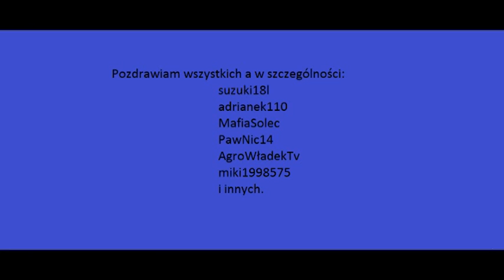Zima 2014 Na Wesoło - Zakończenie Ferii.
Witam.
Zrobiłem dla was taki filmik trochę Wesoły moim zdaniem.
Włożyłem w niego 4 godziny pracy więc prosił bym o wyrozumiałość, komentownie, ocenianie, łapkowanie i subskrypowanie.
Również tym filmem chciałbym podziękować za 190 widzów które mi przybyło Dziękuje.
Pozdrawiam również:
Zając14,
chartogar,
Timek2010,
Pumeqes,
Goncarek,
slomek14,
MTZ team URSUSKrzysiu,
i innych.